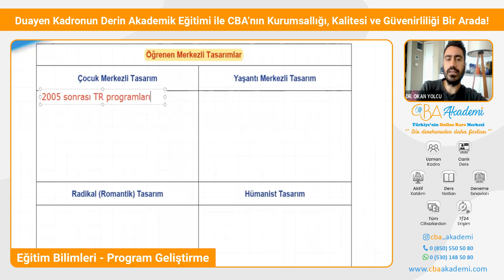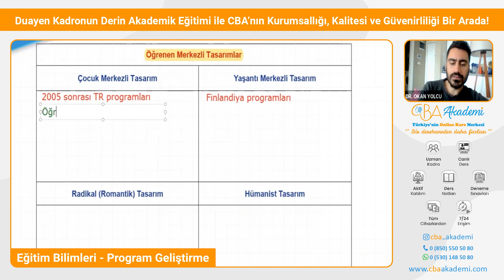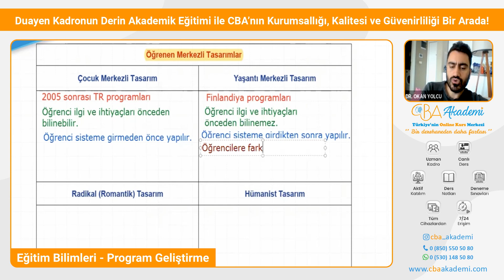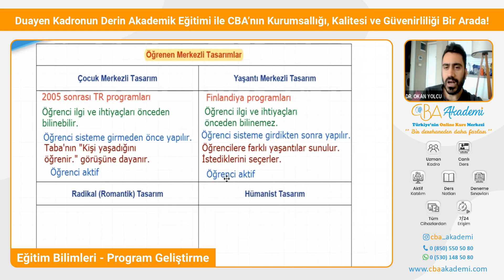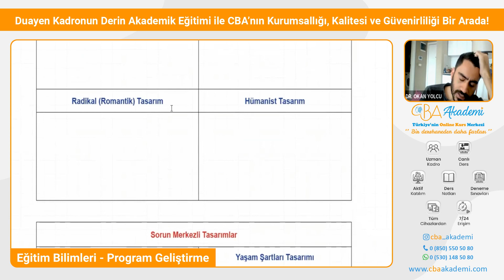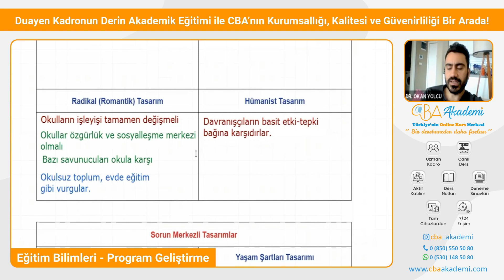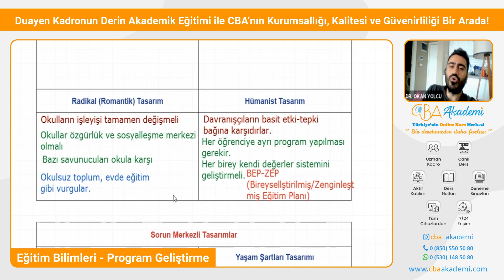Eğitim Bilimleri Program Geliştirme - Öğrenen Merkezli Tasarımlar - Dr. Okan YOLCU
Kurslarımız Hakkında Tüm Detaylara Sayfasından Ulaşabilir ve Aynı Sayfadan Kayıt Olabilirsiniz.

📌Alanının En İyisi Kadroyla CapCanlı Dersler
📌Aktif Katılım ve Soru Sorma İmkanı
📌Dersleri Sınırsız Tekrar İzleme İmkanı
📌Evinize Gönderilen Ders Notları
📌CapCanlı Soru Çözüm Dersleri
📌CapCanlı Rehberlik Seminerleri
📌Yıl Sonu KPSS ve ÖABT Genel Tekrar Kampları
📌Yıl Boyu Her Gün Teknik Destek
📌CBA Kalitesi ve Türkiye Kadrosu

Başarmanız İçin Gereken Her Şey CBA Akademi'de!

7 Yıllık Tecrübesiyle Türkiye'nin En Çok Tercih Edilen KPSS & ÖABT Kursu CBA Akademi İle Sınavlara Hazırlanarak Atananları, Yüzlerce Öğrencimizin Yorumlarını ve Daha Fazlasını Resmi Instagram Hesabımızdan da Görebilirsiniz.

CBA Kalitesiyle Tanışın, Sınavları Şansa Bırakmayın!